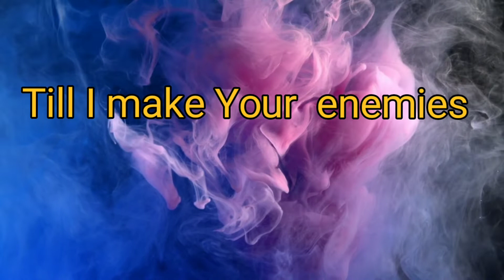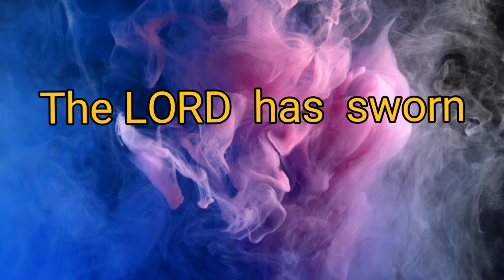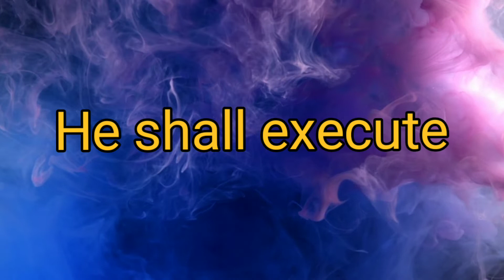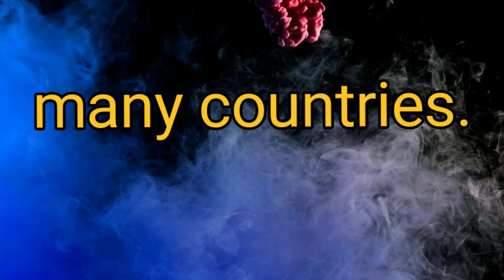PROSPER💖BE VICTORIOUS!!!Alfred J Rathod and 601miracl4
Jesus,Bible,BeVictorious,Revelation,JesusChrist,Christianity,LivingGod,Motivation,Lord is my Shepherd, AriseShine